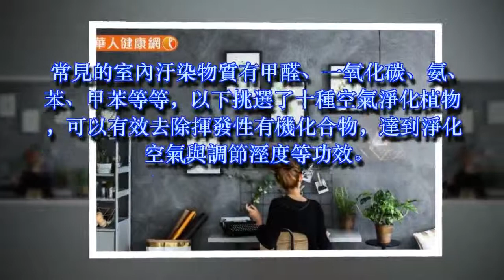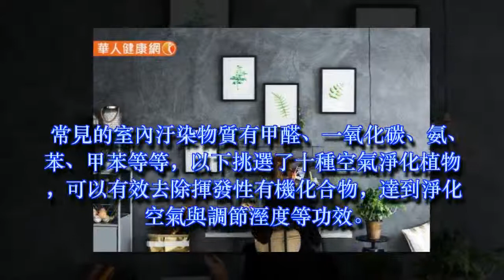植物變身空氣清淨機！10種盆栽有助居家抗空汙